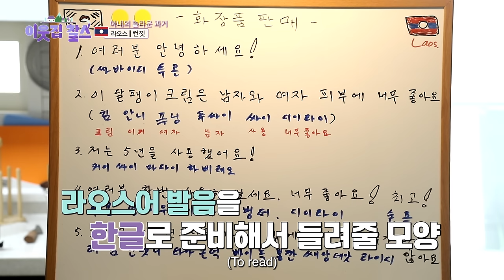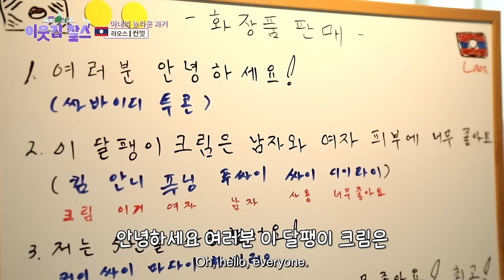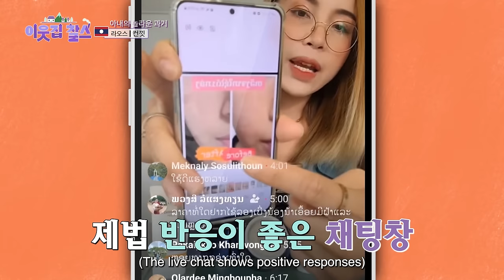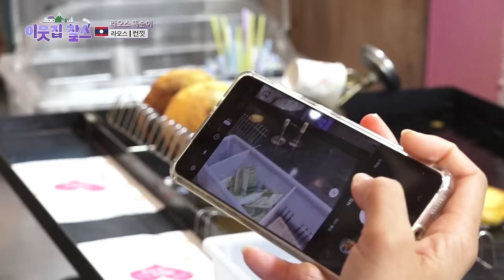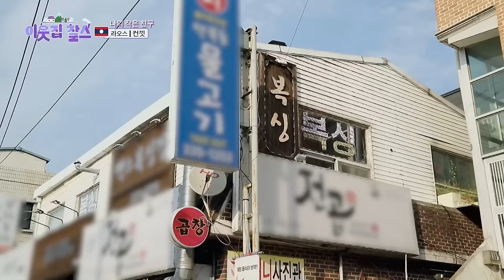How a Laotian woman makes a living in Korea after marrying Korean | couple vlog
Here's a Korean-Laotian married couple with a 21-year age gap. The wife makes a living by selling Korean cosmetics in Laos through the live commerce.

Air date: Oct 24th, 2023